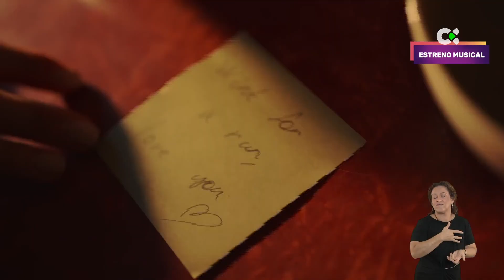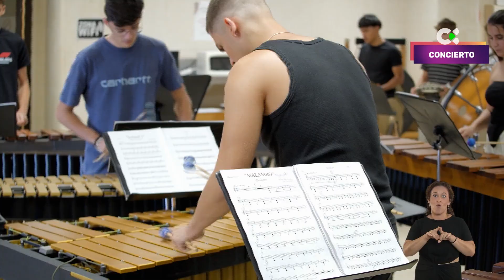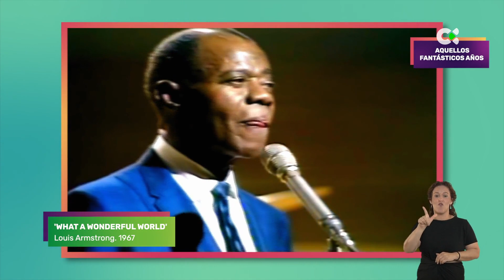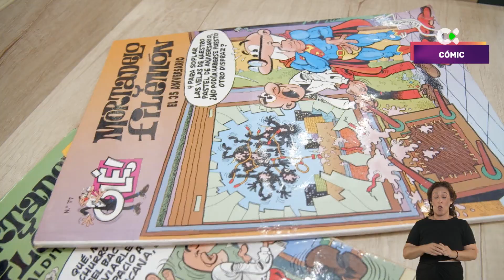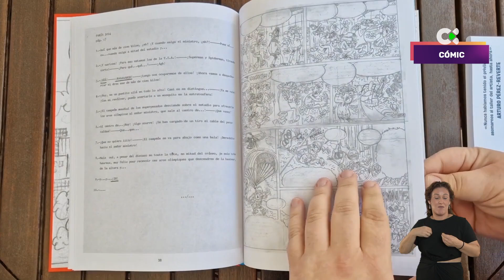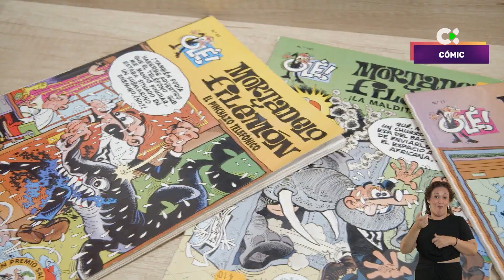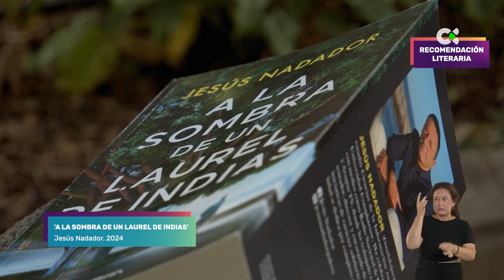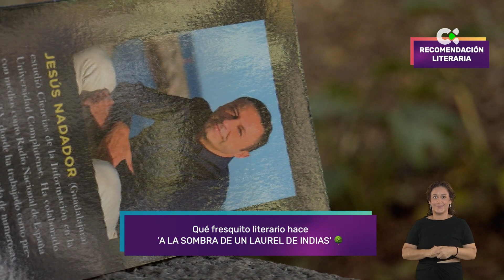Agenda Somos Gente Fantástica | 08/07/24